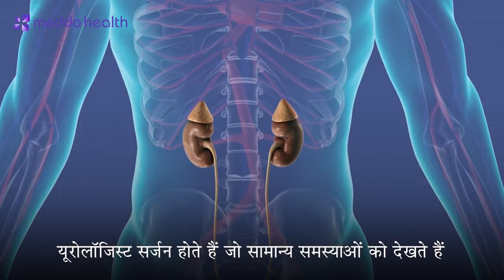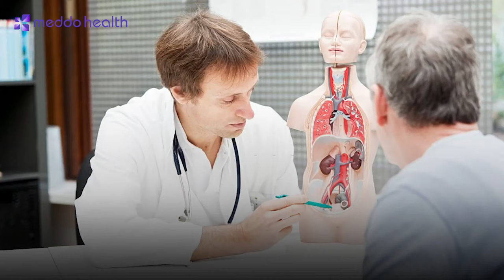Common Urological Symptoms | यूरोलॉजिस्ट के पास कब जाएं? Meddo Health | Dr. Rahul Tiwari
यूरोलॉजिस्ट कौन हैं और उनके पास कब जाएं?
सुनिए Meddo Partner यूरोलॉजिस्ट डॉ. राहुल तिवारी जिन्हें यूरोलॉजी में 8 साल का अनुभव है, उनका क्या कहना है|

In this video, Dr. Rahul Tiwari explains who is a urologist? He further describes the types of stones inside the human body.

Contents of this video :

0:00 - Who is a urologist ?
0:33 - Types of stone in the human body.
0:53 - What types of disease urologists deals with
1:22 - .Male sexual problems
1:43 - Common Urological symptoms

डॉ. राहुल तिवारी से आज ही सलाह लें।

Meddo Health एक स्वास्थ्य-तकनीक मंच है जो अपने क्लीनिकों के नेटवर्क में डॉक्टर परामर्श, लैब परीक्षण और दवाएं प्रदान करता है। Meddo ऐप अभी डाउनलोड करें और हमारी इन-क्लिनिक और टेलीकंसल्टेशन सेवाओं का आनंद लेने के लिए 20+ विशिष्टताओं में 300 से अधिक डॉक्टरों तक पहुंच प्राप्त करें।